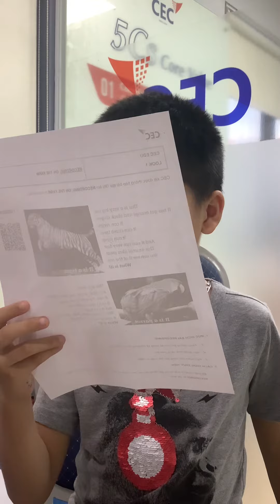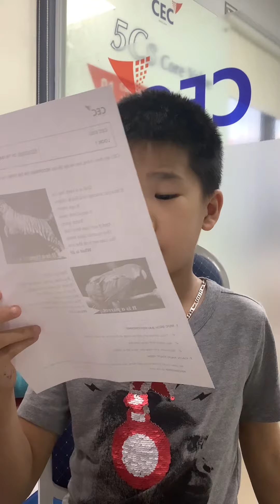CG-E1L-2301 Đình Kiên on the farm